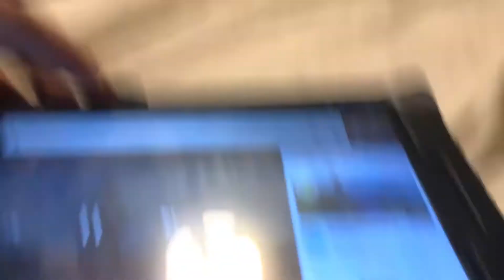Thomas Roblox Runaway!!!